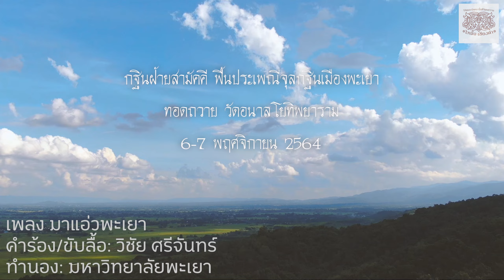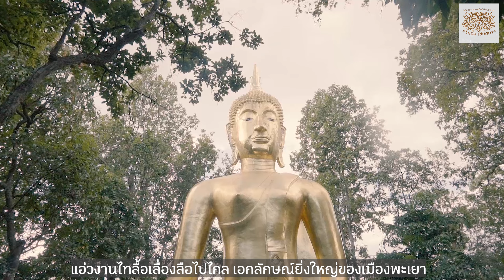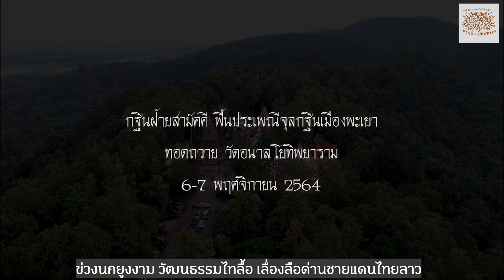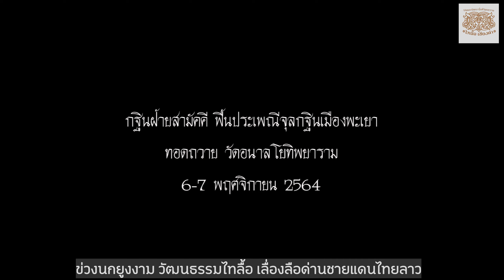เพลงไทลื้อ มาแอ่วพะเยา งานจุลกฐินวัดอนาลโยทิพยาราม2564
เชิญรับชมการขับลื้อในบทเพลง มาแอ่วพะเยา แต่คำร้องและขับลื้อโดย ผอ.วิชัย ศรีจันทร์ ทำนองเพลงโดย ม.พะเยา จังหวัดพะเยามีความงดงามด้านวัฒนธรรมเป็นเอกลักษณ วิถีชีวิตของผู้คนมีความงดงาม ในบรรยากาศงานจุลกฐินวัดอนาลโยทิพยาราม ชาวไทลื้อเชียงคำได้ไปเข้าร่วมงานงานบุญประเพณีในครั้งนี้ด้วย

งานนี้จัดขึ้นด้วยความร่วมมือพร้อมของทุกภาคส่วน หลากหลายหน่วยงานในจังหวัดพะเยา มีเครือข่ายหน่วยงานวิจัยจากมหาวิทยาลัยพะเยาคือ โครงการวิจัยฝ้ายท้องถิ่น ,วิจัยไทลื้อเชียงคำ ,วิจัยย่านแม่ต๋ำสร้างสรรค์ , วิจัยระเบียงวัฒนธรรมกว๊านพะเยา กองกิจการนิสิต คณะสถาปัตย์ และคณาจารย์ ม.พะเยา  รวมถึงหัวหน้าหน่วยงานราชการ และที่สำคัญคือเจ้าภาพทุกท่าน

นำบุญเป็นที่ตั้งให้ทุกคนมีส่วนร่วมในบุญตลอดทั้งกระบวนการการทำผ้ากฐิน และฟื้นฟูประเพณีการแปรรูปฝ้ายแบบดั้งเดิม ปีนี้พิเศษเพราะใช้ฝ้ายที่ปลูกเองในพื้นที่ชนิดพันธุ์ "ฝ้ายหลวง" ฝ้ายแบบยืนต้นสูงที่เกือบสูญหายไปจากภาคเหนือ ฟื้นวิถีฝ้ายด้วยงานประเพณี รักษารากวัฒนธรรมการผลิตเครื่องนุ่งห่มด้วยงานบุญดังเช่นคนโบราณได้ทำไว้ เป็นบุญที่เกิดจากการมีส่วนร่วมและได้ลงมือทำร่วมกัน